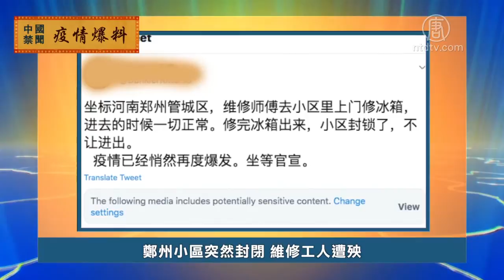4月1日疫情爆料【中国禁闻】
【新唐人北京时间2020年04月02日讯】下面我们来看一下大陆网友爆料的中共肺炎疫情最新情况。

安徽蚌埠见「红码」就抓直接隔离

网友3月31号上传的视频显示，安徽蚌端口的警察在街上拦截车辆检查，健康码是红码的，直接抓到医院隔离，费用自理。上传视频的网友说，蚌埠目前已经隔离了600个武汉肺炎患者。

郑州小区突封 维修工人遭殃

河南省郑州市新郑龙湖镇前湖西小区，3月31号上午9点半突然封闭，一名维修冰箱的工人到小区上门修冰箱，进去的时候一切正常，修完冰箱出来，小区封锁了，不让出门。

襄阳铁路家属区出现返阳病例 遭封闭

3月31号，湖北省襄阳火车站附近的铁路家属区，铁路二院1区、2区出现「返阳」病例，小区再次被封闭，禁止人员进出。

重庆地博春天小区再次被封

重庆地博春天小区物业管理处3月30号发出通知说，从31号起，小区再次关闭，业主凭之前发的卡进出，重庆九区以外回来的人，全部要测体温，并居家隔离14天。